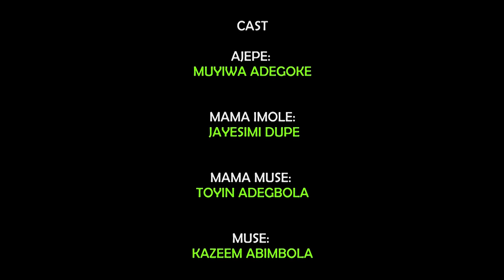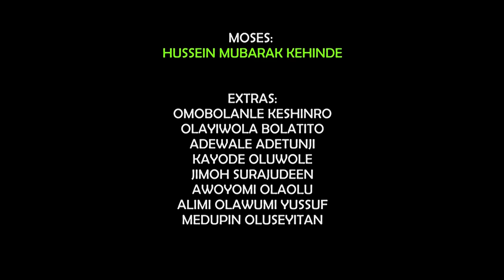Ile Olorogun Episode 1 Latest Comedy Series 2024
Get ready for non-stop laughter with Ile Olorogun, the latest Yoruba comedy series of 2024! In this hilarious first episode, meet the eccentric Olorogun and his colorful household, where every day brings a new set of comical challenges and unexpected twists. With witty dialogue, lively characters, and a dose of traditional Yoruba humor, this series promises to keep you entertained from start to finish.

Join Olorogun and his quirky family in this side-splitting journey through life’s ups and downs, filled with misunderstandings, hilarious confrontations, and heartwarming moments. If you love Yoruba comedy, Ile Olorogun is sure to be your next favorite show!

Why You Should Watch:

Non-stop Comedy: Enjoy laugh-out-loud moments with Olorogun and his hilarious household.
Relatable Characters: Follow the everyday antics of characters who bring Yoruba humor to life.
Family Entertainment: Perfect for viewers of all ages, combining comedy with family-friendly themes.
Cultural Richness: Experience the vibrant Yoruba culture through humor, wit, and entertaining storytelling.
Best For:

Fans of Yoruba Comedy
Family-Friendly Entertainment
Lovers of African Comedy Series
Viewers Looking for Lighthearted Fun